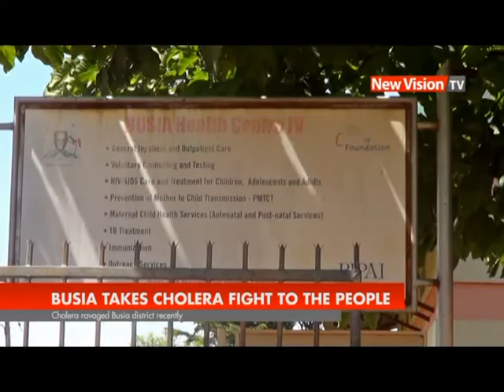Busia cholera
Busia district, cholera, Ugandan health sector, disease